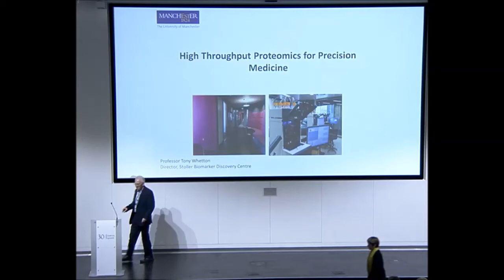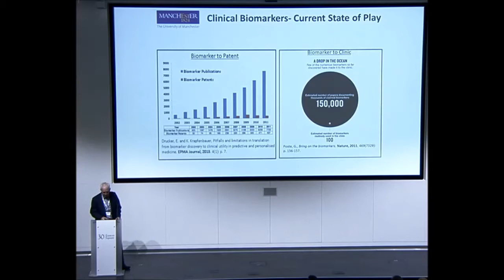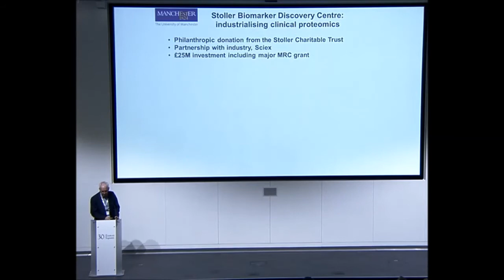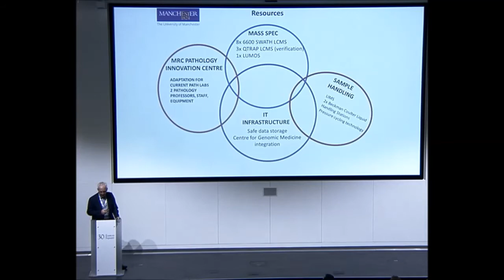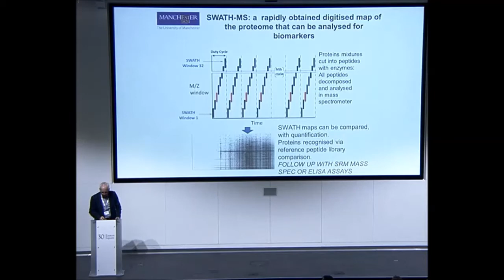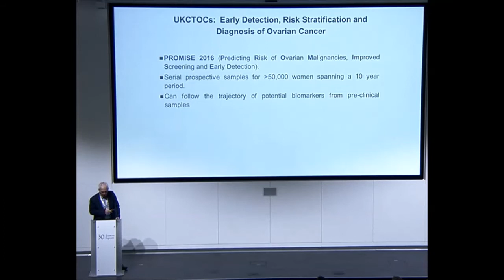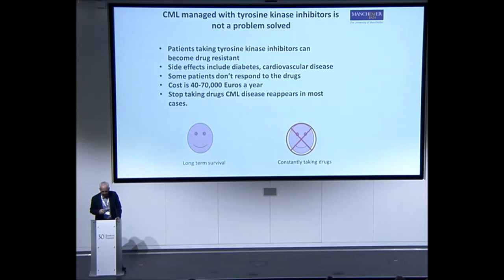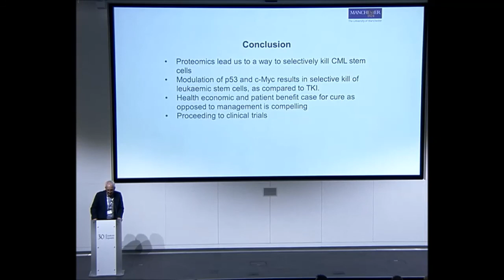Development Of An Integrated Platform For Proteomic Biomarker Discovery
From the 2017 UK Pharmacogenetics & Stratified Medicine Network Open Meeting